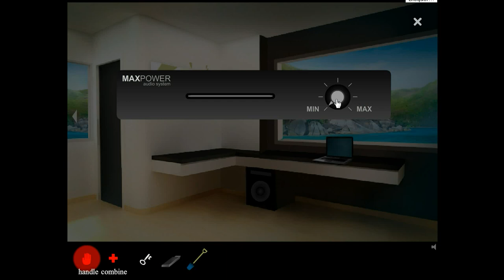Esklavos - Magic Island Escape 14 Walkthrough